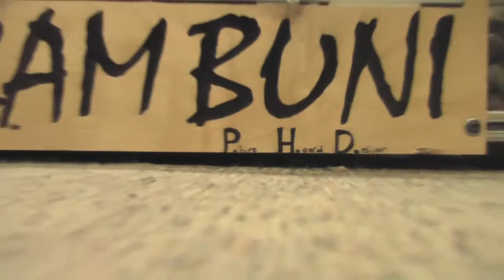Team Mean Machine Bunny Bots Trailer 2012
This video has highlights of how our robot "Dr. Zambuni PhD" operates for the game Ping Pong Panic.  This is an FRC scrimmage hosted by FRC Team 1540, the Flaming Chickens at Catlin Gabel school.  We are FRC Team 2471 from Camas, WA.